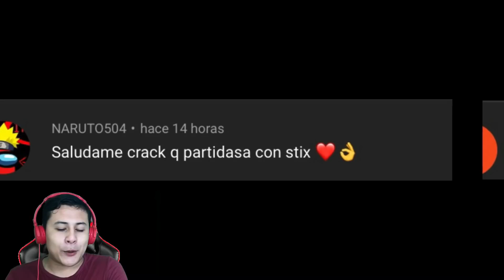¡¡ME INSULTARON!!🥺 ¡¡CON CLEO TODO ES FLAMEO!! | CLEO - TOP | Champions Legion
‼️Página de Champions Legion